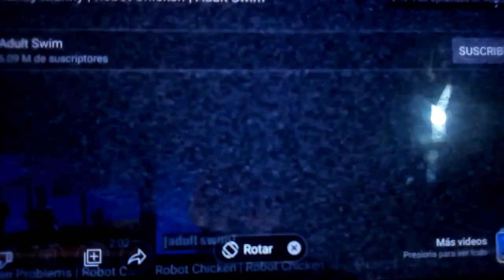Robot Chicken - Adiós Handy Manny